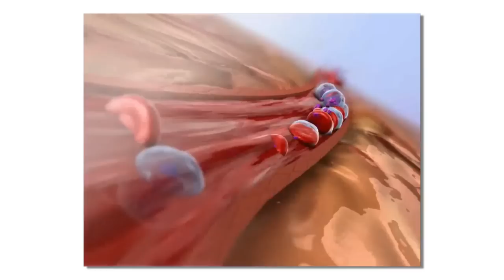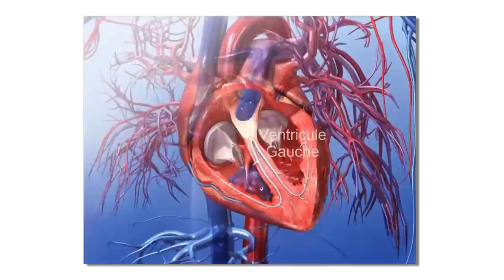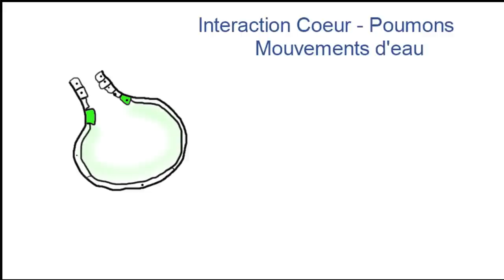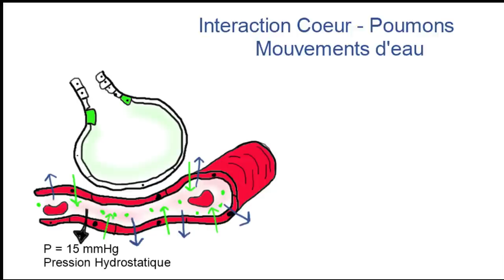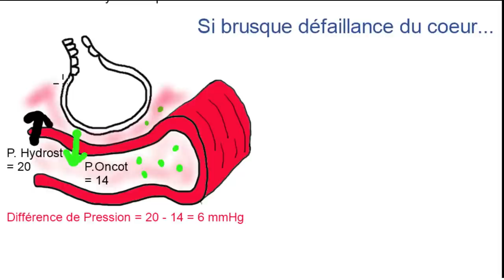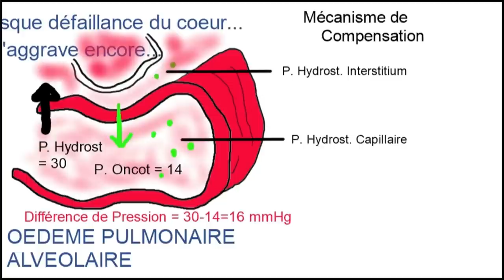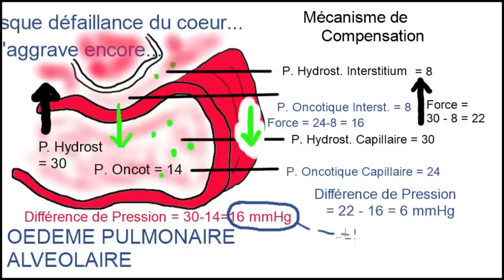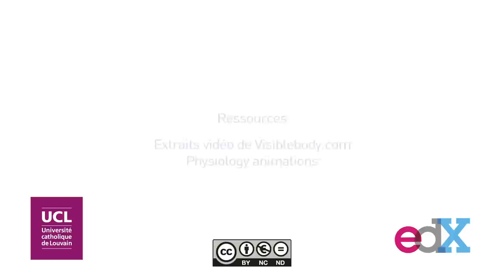15. L'oedème pulmonaire: le coeur et les poumons sont indissociables